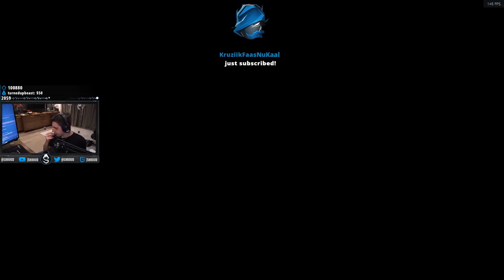HE LOVES DOC'S GILLETTE BEAT | Apex Legends #30